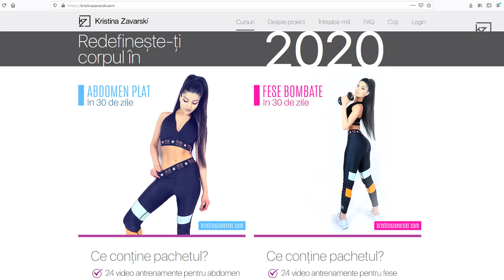EXERCITII PENTRU UN ABDOMEN PLAT + EXERCITII PENTRU FESE/ ANTRENAMENT ACASA [HD]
Continuam maratonul nostru :)
Pentru astazi v-am pregatit un set de exercitii pentru un abdomen plat si exercitii pentru fese bombate!
Sper ca acest antrenament o sa va fie de folos!

Programele mele ABDOMEN PLAT IN 30 DE ZILE si FESE BOMBATE IN 30 DE ZILE le gasiti aici

1.Song: Altero & Niwel - Coming Home ft. Ollie Wade